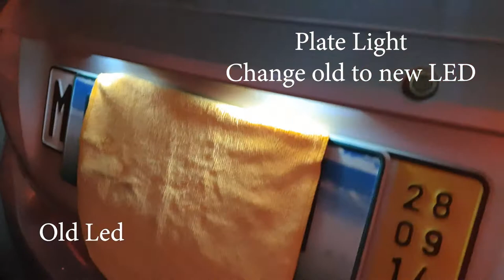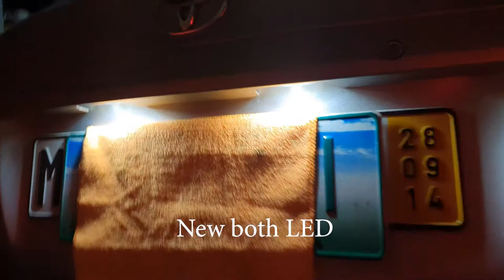DIY | How to change old T10 led to New T10 led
Easy!